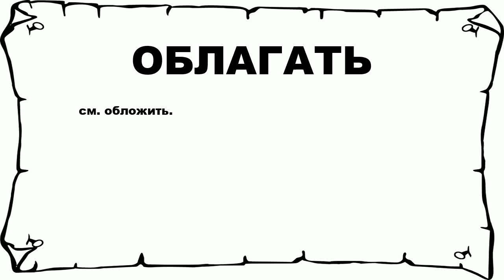ОБЛАГАТЬ - что это такое? значение и описание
Хочешь знать что значит ОБЛАГАТЬ? тогда слушай до конца. n n см. обложить. n n Больше слов